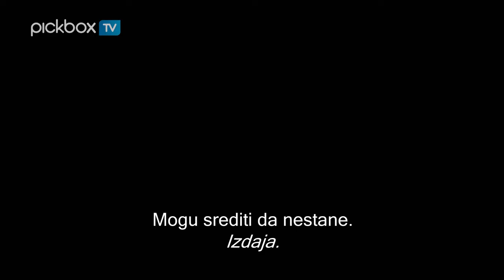Na dužnosti (Line of Duty) - trailer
Copyright: Pickbox TV